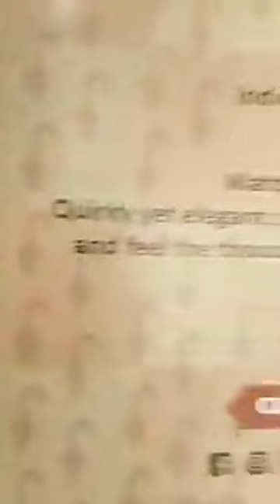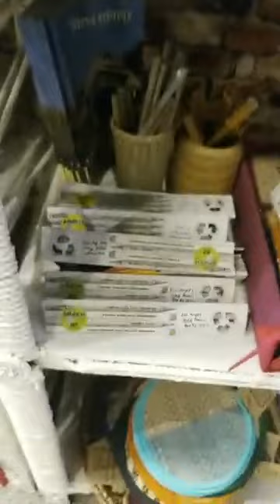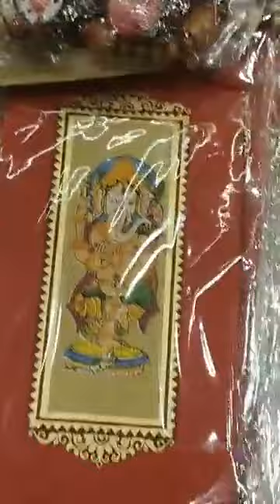TRIBE CHATARI STORE PUNE - MAHARASHTRA - Tribal Artifacts , Crafts Govt Authorized Franchise Store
TRIBE CHATARI STORE - Do visit to see unique handmade art and craft collection, gift ideas and home decor from Rural and tribal artists of India.
Address --TRIBE CHATARI STORE - Govt Authorized Franchise Store of TRIBES INDIA ( Ministry of Tribal Affairs )
17, Pune Mahila mandal Building Gate no 3 .Opposite Shani Mandir Parvati.Pune 411009
Time 11 to 8.30 pm ( Monday Closed )
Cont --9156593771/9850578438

A WIDE RANGE of home decor, gift articles are available in this Unique Store e.g bamboo baskets, clay artifacts, handcrafted home decor items, handcrafted unique gifts, tribal Paintings, tribal artifacts, paper mache artifacts, colorful decorative lamps, wrought iron articles, dhokra artifacts, wall hangings, clothing, wooden crafts, glass painted bottles, eco friendly stationary, handpainted gift items, etc .